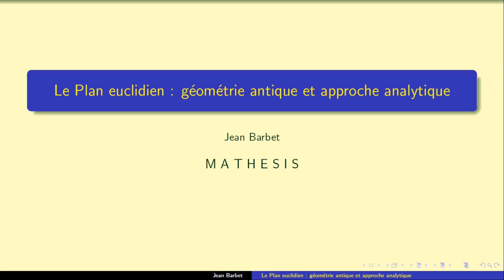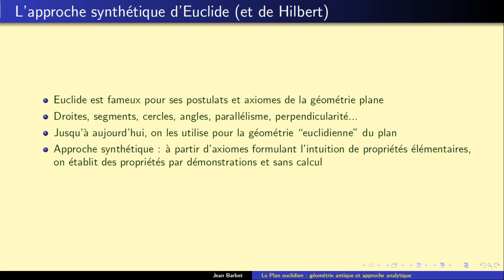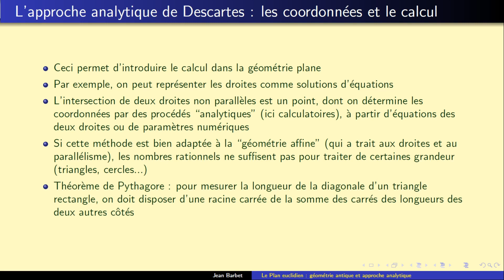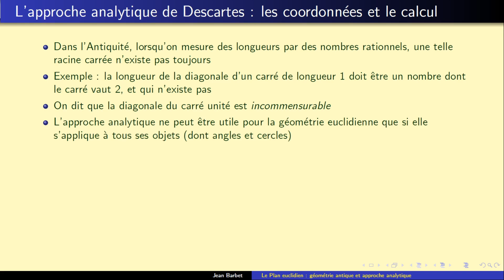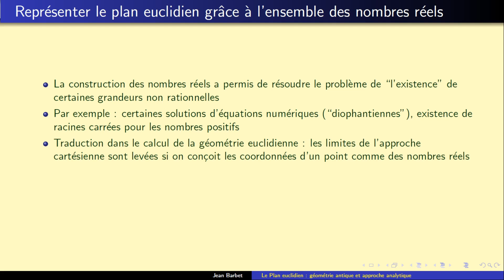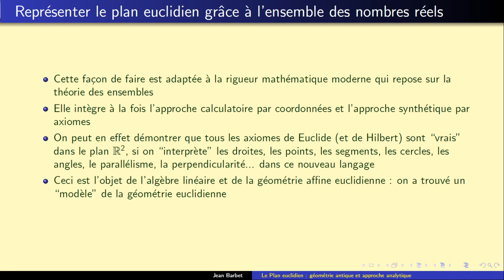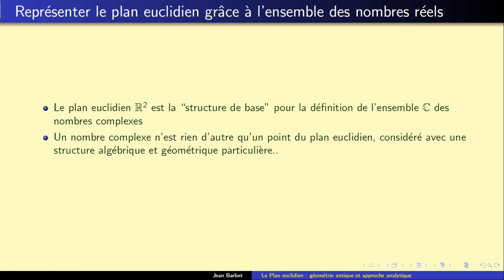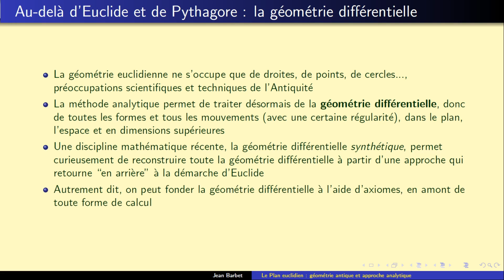L'approche moderne de la géométrie euclidienne du plan : la représentation cartésienne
La représentation moderne du plan euclidien à partir de l'approche cartésienne de la géométrie et de la construction des nombres réels.

Retrouvez l'article sur le BLOG

M A T H E S I S  :  Ecole de Mathématique Intégrative

00:00 Introduction
00:48 L'approche synthétique : Euclide et Hilbert
02:18 L'approche analytique de Descartes : coordonnées et calcul
04:57 Représenter le plan euclidien à partir des nombres réels
08:39 Au-delà d'Euclide et de Pythagore : la géométrie différentielle